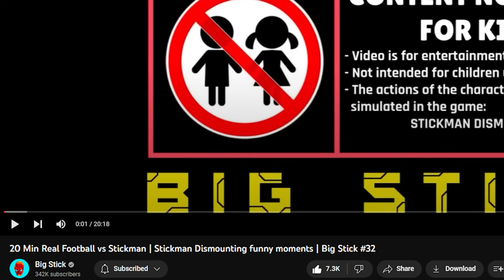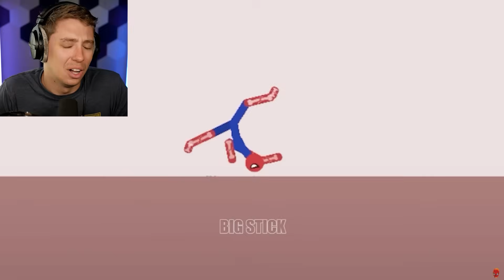Reacting To Stickman Dismounting funny moments (FUNNIEST ONE EVER)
20 Min Real Football vs Stickman | Stickman Dismounting funny moments | Big Stick #32

🔻GO SHOW LOVE TO BIG STICK BY CLICKING THIS LINK🔻